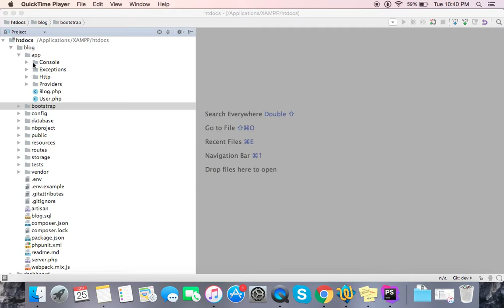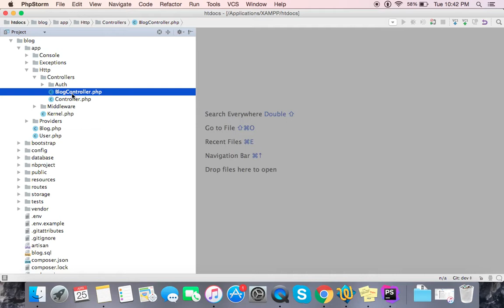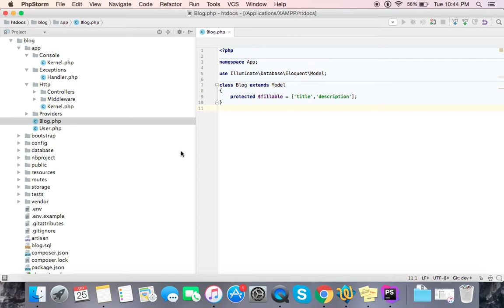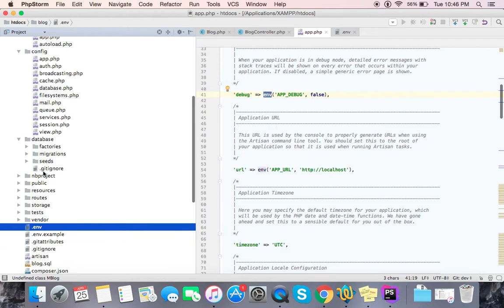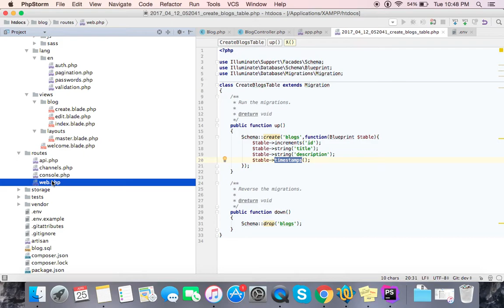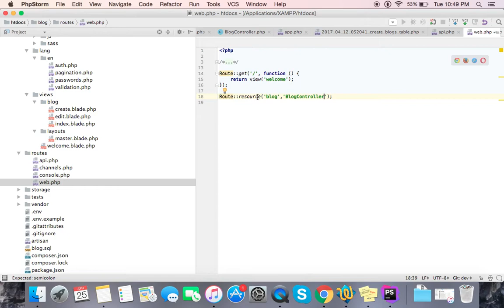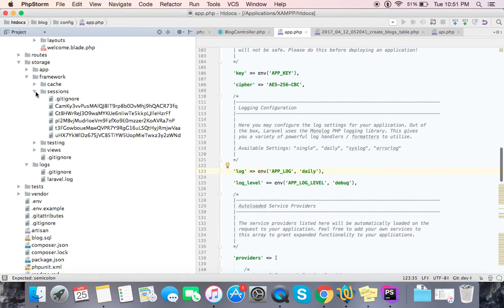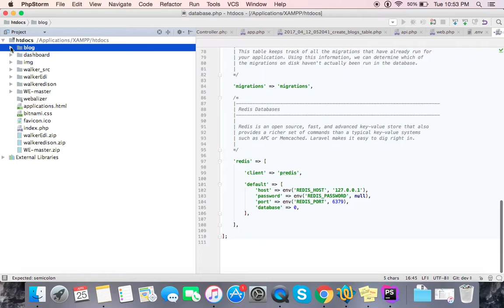தமிழ் மொழியில் laravel php framework - Part 2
Laravel directory structure explanation in Tamil

Part 1 : Laravel Introduction